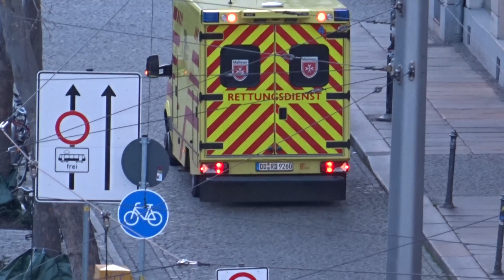RTW Einsatzfahrt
Einsatzfahrzeuge: RTW (Rettungswagen)

Aufnahmedatum/-zeit: Sonntag, 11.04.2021, 19:19 Uhr

Einsatzgrund: nicht bekannt

Einsatzort: Seniorenheim, Bautzner Straße

Standort: Bautzner Straße/Rothenburger Straße

Kamera: Sony DSC-HX60 Cyber-Shot Schwarz